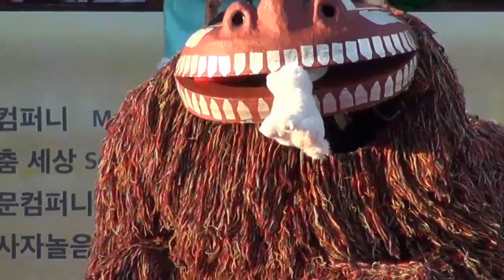북청사자놀음 중요무형문화재 제15호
남산골한옥마을 설맞이
오대감한가위잔치
2015년 9월 27일 한옥마을에서